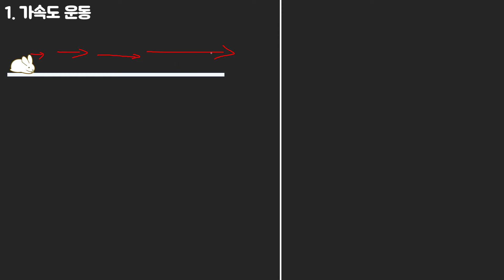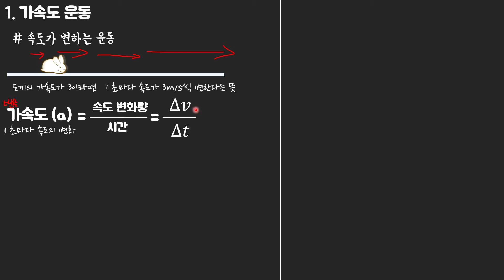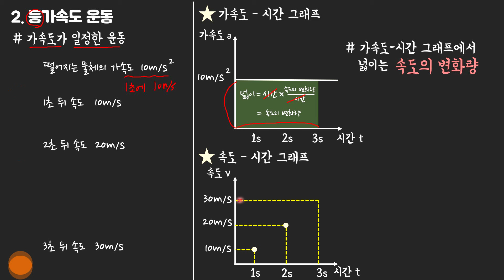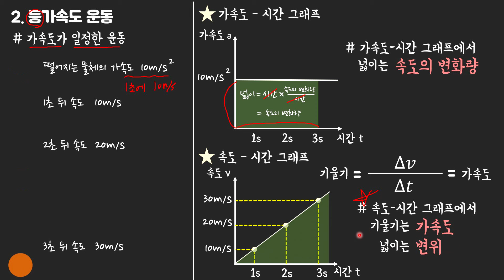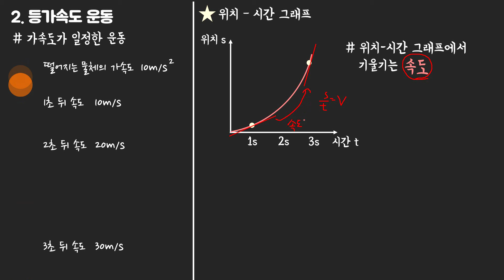[물리1] 1단원 3차시 가속도 운동(1)